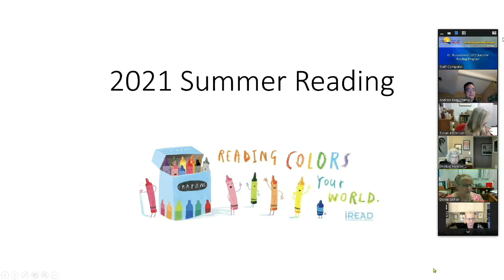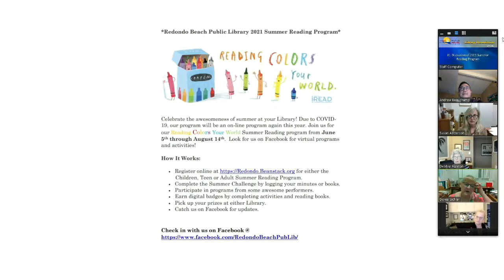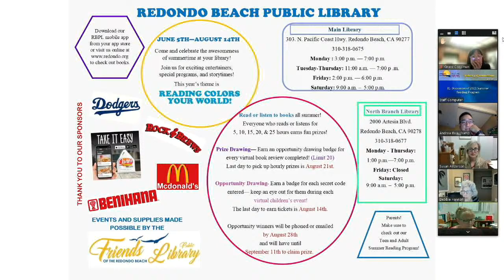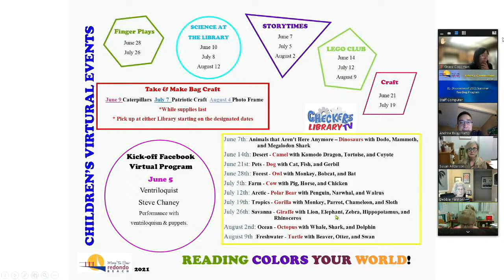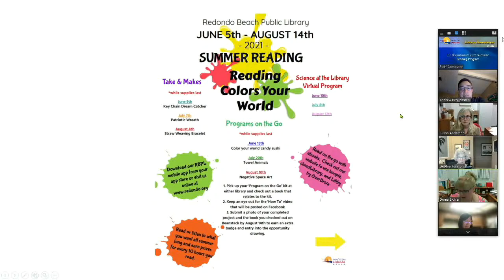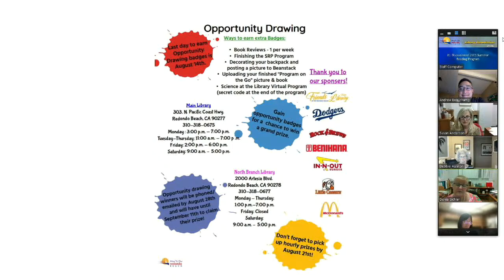Redondo Beach Library Commission June 7, 2021